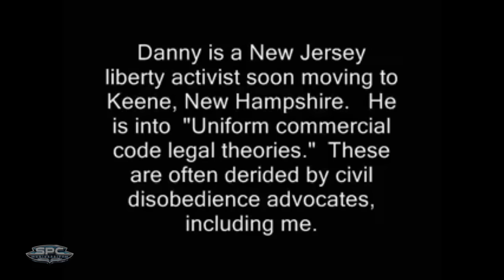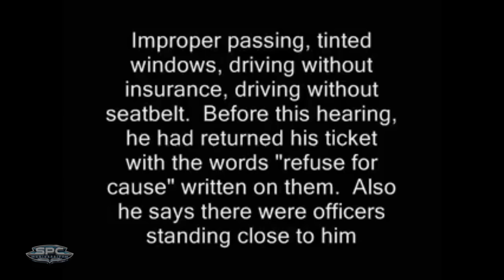SMUGGLED VIDEO- RIGHT TO TRAVEL-EXCELLENT!!!!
Hey guys, today we have a new video for your enjoyment. Today, I will review a sovereign citizen fails video posted by some liberal media guy who does not understand the decision of CHISOLM vs GEORGIA where the origial Supreme Court Justices made it known to the world that American Citizens are the TRUE SOvereigns and that we have a REPUBLIC and not a DEMOCRACY.

Many people will watch videos like this and get further programmed by the left thsat the people attempting to represent themselves in court are crazy. I am here to offer a balanced perspective and attempt to shed some light on what these people are attempting to do. Granted many of them are3 not educateds enough to understand what they are doing themselves, however, I give them credit for having the courage to defend themselves against a corrupt, rapacious, commecial system that is attecking its own citizentry.